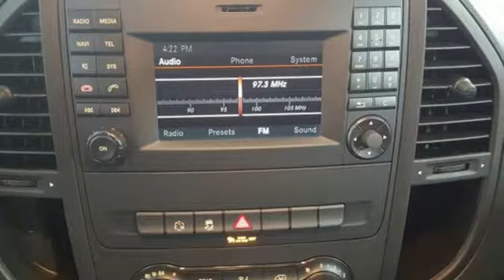New 2019 Mercedes-Benz Metris Passenger Van Lynnwood WA Seattle, WA M9002 - SOLD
Year: 2019
Make: Mercedes-Benz
Model: Metris Passenger Van
Engine: 4 Cyl. 2.0 L
Transmission: Automatic
Color: Obsidian Black Metallic
Interior: Black
Stock #: M9002
VIN: WD4PG2EE9K3503477

Address:
17800 Highway 99